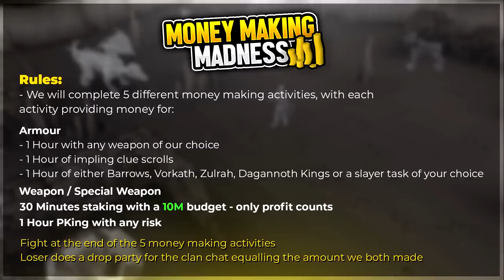Money Making Madness Challenge | Tanzoo v Virtoso | Episode 143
In this episode we will see who can acquire the best gear to outmatch their opponent at the end of the 5 challenges.
Big thank you to Settled for helping us out with the intro for this video!